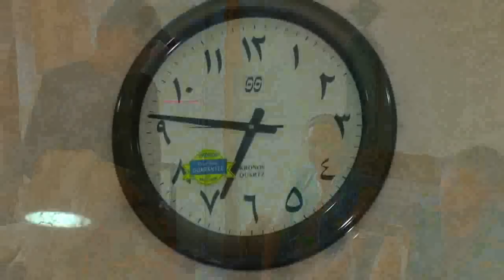Мәдина қаласында"Қажылық-2014 💚 АЛИ студиясы